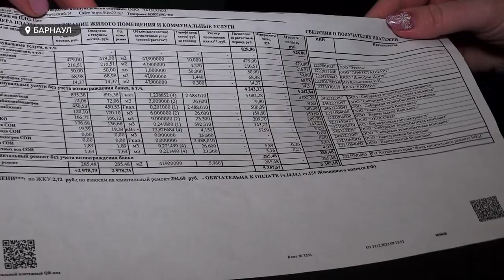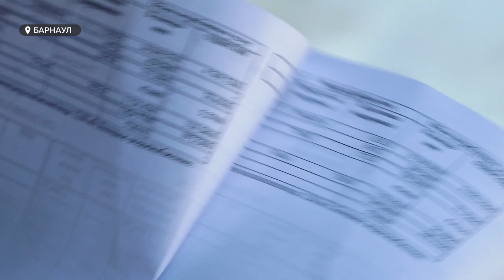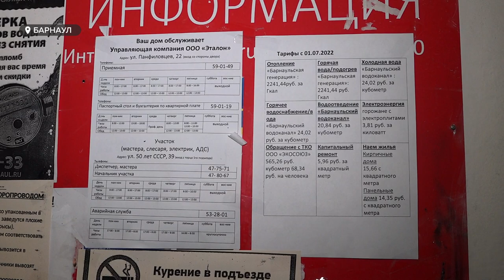На горячие линии по вопросам оплаты ЖКХ поступили десятки вопросов от барнаульцев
На горячие линии по вопросам оплаты ЖКХ поступили десятки вопросов от барнаульцев. Такую активность горожане проявляют после получения коммунальных платёжек за декабрь. Начисления в них неприятно удивили, и люди с явным опасением ждут квитанций за январь.  Некоторые жалуются, что сумма за отопление выросла сразу в три раза! Насколько обосновано такое повышение, и могут ли расходы на коммуналку в ближайшее время еще вырасти?